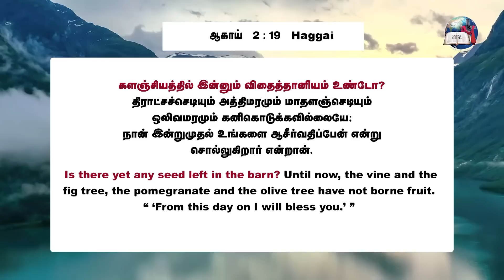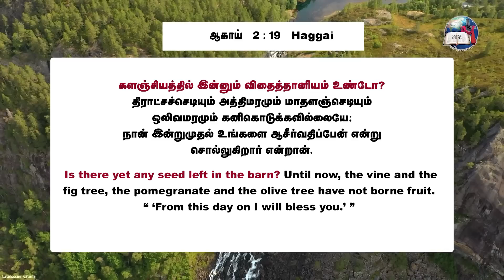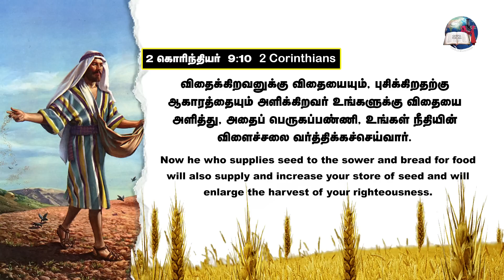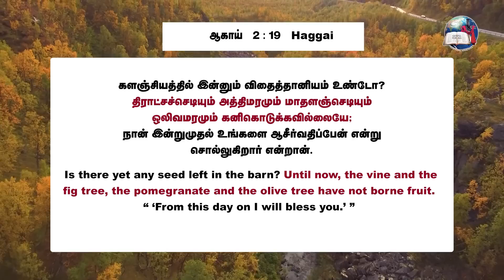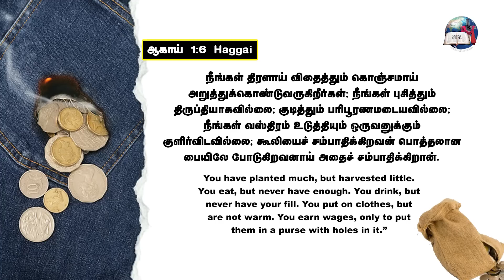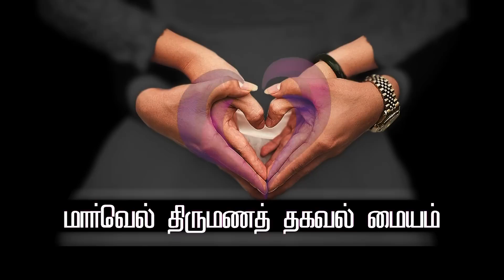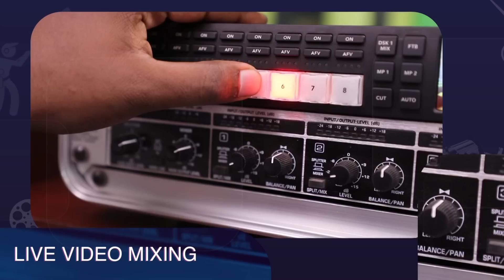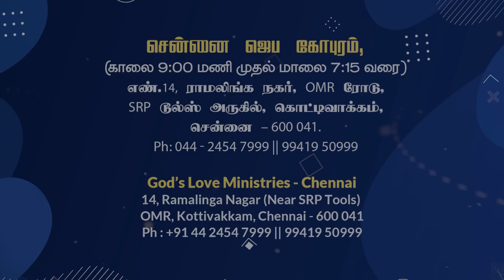இன்று முதல் | From This Day Forth | Evg. T. Stephen